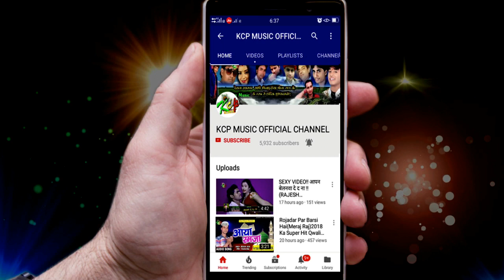बोलs का भाव बा तोहरा कलसा के हो ll Pappu Mandal का सबसे बड़ा देवी गीत ll Kcp Music ll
Title: Bola_Ka_Bhaw_Ba_Tora_Kalsa
Singer: Pappu Mandal
Lable: KCP Music
Lyrics: Rajesh

8 घंटे के अन्दर गाना को Channel से Remove कर दिया जाएगा ll
***धन्यवाद